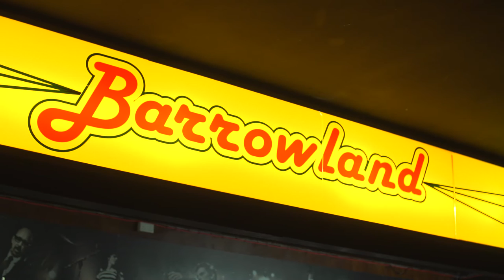Where You're Meant To Be - World Premiere at Barrowland Ballroom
Glasgow Film Festival 2016 presented the World Premiere of Aidan Moffat and Paul Fegan's music documentary Where You're Meant to Be at the world-famous Barrowland Ballroom. In the video, Moffat and Fegan talk about how the film came to be, as well as the significant part that legendary folk singer Sheila Stewart, MBE, played in the final film.

Video produced by Cutscene Media